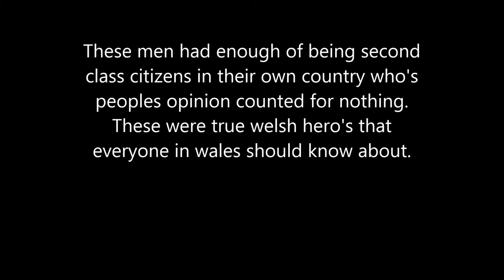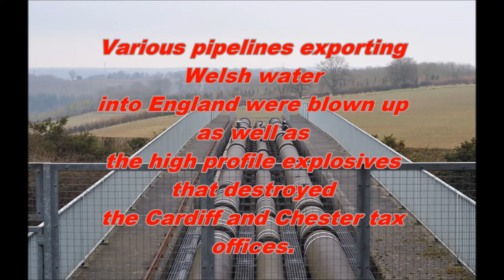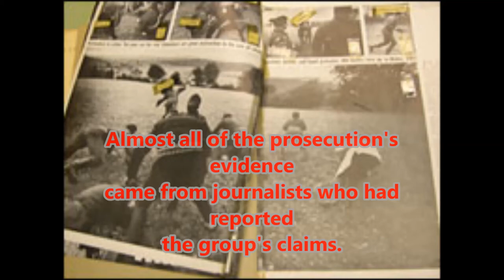Real welsh heros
Just a wee video with information on two groups that stood up for wales and its people. Anybody who consider them self welsh and proud should consider these brave people as hero's. They stood up for your country when it mattered and quite often put their lives on the line.
Not all groups that stood up for wales are added here. others will appear in future videos.